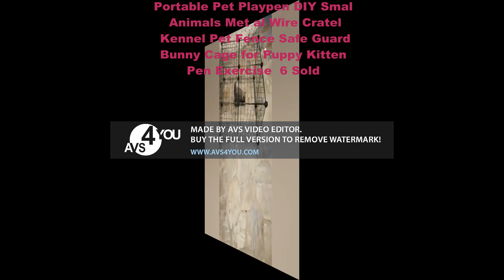Portable Pet Playpen DIY Small Animals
Portable Pet Playpen DIY Small Animals Metal Wire Crate Kennel Pet Fence Safe Guard Bunny Cage for Puppy Kitten Pen Exercise

A portable pet playpen for small animals is a convenient and versatile enclosure designed to provide a safe and secure space for your pets to play and relax. It is usually made of metal materials for durability and stability. Here's a general description of a DIY (Do-It-Yourself) portable pet playpen for small animals:

Materials:

Metal wire panels or grids: These can be found at hardware stores or pet supply shops. Choose panels with small enough gaps to prevent your small animals from escaping.
Connectors: Plastic or metal connectors are used to join the panels together securely. They can be in the form of zip ties, cable ties, or specialized connectors designed for this purpose.
Zipper or gate panel: You may want to include a panel with a zipper or a gate to allow easy access to the playpen.
Assembly:

Start by laying out the panels in the desired shape and size of the playpen. You can create a square, rectangular, or circular enclosure depending on your preference and available space.
Connect the panels together using the connectors. For example, you can use zip ties to attach the panels at the corners and along the edges. Ensure that the connections are tight to maintain the stability of the playpen.
If you want to include a gate panel, leave an opening in one of the panels and attach the gate using the appropriate connectors. The gate should have a latch or zipper mechanism for easy entry and exit.
Once all the panels are securely connected, check the stability and make any necessary adjustments to ensure there are no weak spots or gaps that your small animals could exploit.
If desired, you can also add a removable floor mat or bedding inside the playpen for comfort and easy cleaning.
Benefits of a DIY portable pet playpen:

Portability: The playpen can be disassembled and transported easily, making it suitable for indoor or outdoor use, as well as for travel.
Versatility: You can customize the size and shape of the playpen to accommodate the specific needs of your small animals and the available space.
Safety and security: The metal construction ensures that the playpen is sturdy and secure, preventing your pets from escaping or being harmed by external factors.
Supervised playtime: The playpen allows you to create a controlled environment where your small animals can safely explore, play, and exercise under supervision.
Remember, when using a DIY playpen, always monitor your small animals while they are inside to ensure their safety and well-being.